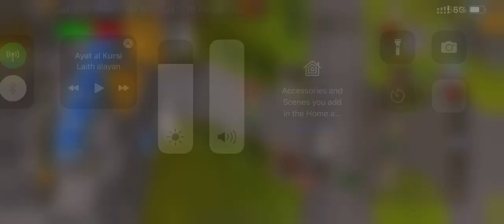Oldschool RuneScape mobile Pking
Inquisitor